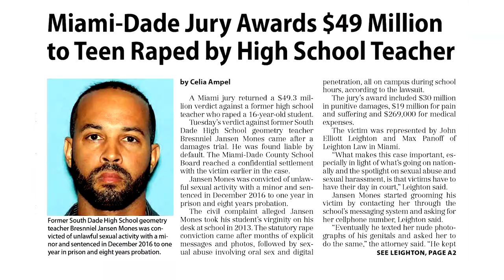Negligent Security Violence Explained by John Leighton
Negligent security is when someone was injured due to an attack or sexual assault. In this video, personal injury attorney John Leighton explains what is negligence security and what should you do if you were involved in an event in person.

The term negligent security can be somewhat confusing, but it actually means that if you were attacked or injured on the property of a business, that business may be responsible for your damages.

When we enter a place of business like a store or a restaurant, we expect a certain level of security, feeling safe, if the business doesn't provide a standard and reasonable level of security, it may be a case of negligent security and you may want to consult with your lawyer about your rights.

John Leighton is considered an expert in the field of violent crimes and negligent security. With over 30 years experience in the field John Leighton teaches and lectures about the subject of negligent premises security and also published books on the subject.

If you think you may have been a victim of negligence security, contact Leighton Law at right away to learn about your rights.